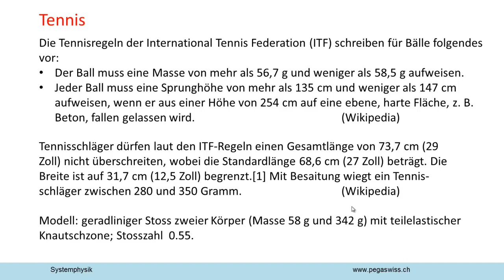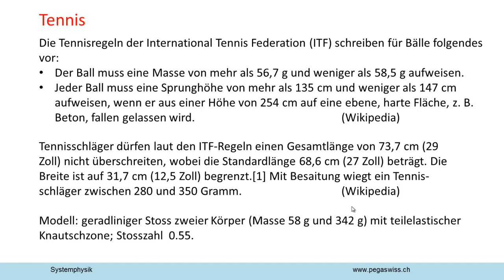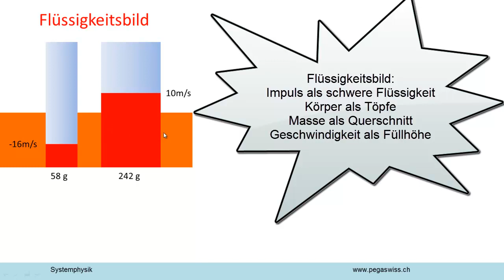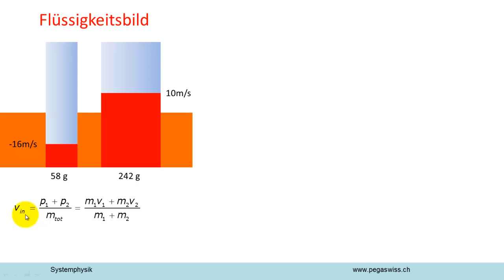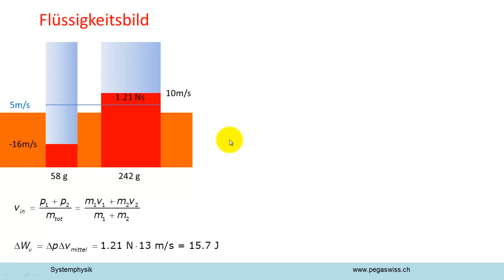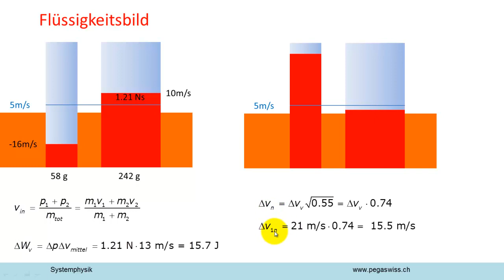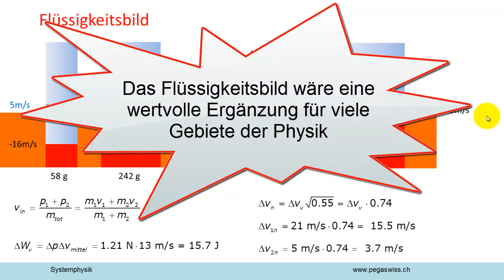Physik des Tennisballs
Wie ermittelt man die Geschwindigkeit eines Tennisballs, wenn man seine Aufprallgeschwindigkeit und die des Schlägers kennt? Ein einfaches Modell und das Flüssigkeitsbild helfen weiter.